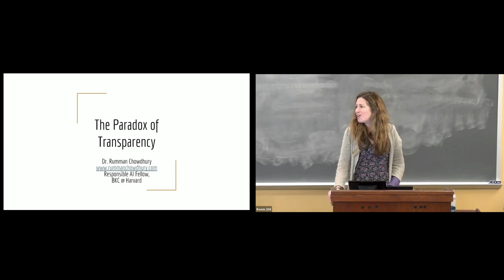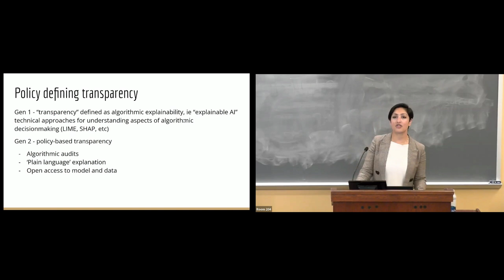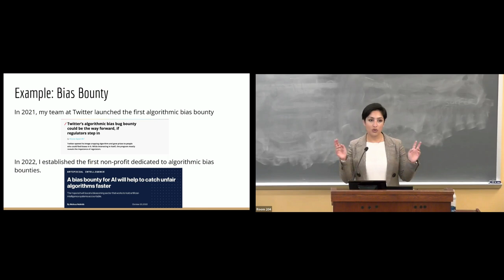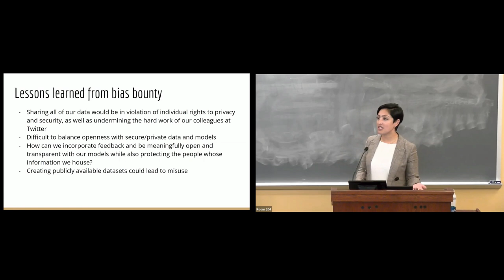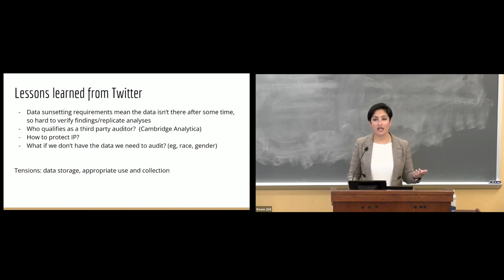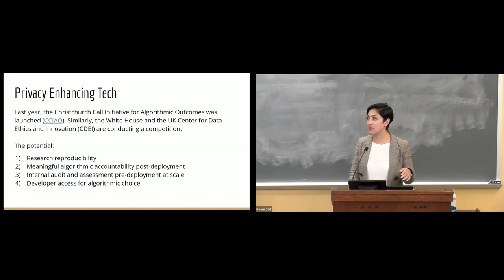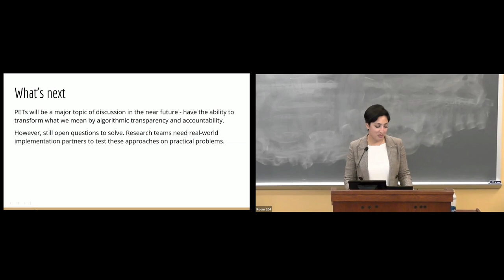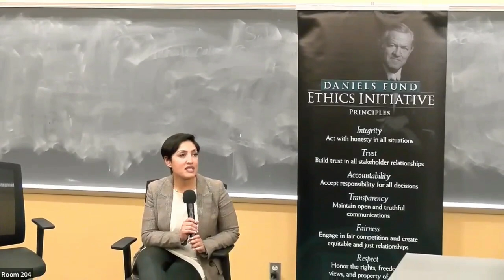AI Ethics Series | Rumman Chowdhury & Casey Fiesler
Building AI Responsibly: Understanding and Mitigating the Risks of AI Systems

Presented by the Daniels Fund Ethics Initiative Collegiate Program at Colorado Law and Silicon Flatirons.

Rumman Chowdhury — General Partner and Co-Founder, Parity Responsible Innovation Fund

Casey Fiesler — Associate Professor, Information Science, University of Colorado Boulder

AI Ethics Series
Artificial Intelligence, or AI, is increasingly in use by both the government and the private sector, from the allocation of government benefits to the creation of smart contracts. However, poorly designed AI systems can lead to significant harms, including but not limited to discrimination. The question of how to regulate and build ethical AI is central. This lecture series will emphasize the practical applications of AI technology and ways to ensure principle-based ethics are a key focus of both development and regulation.